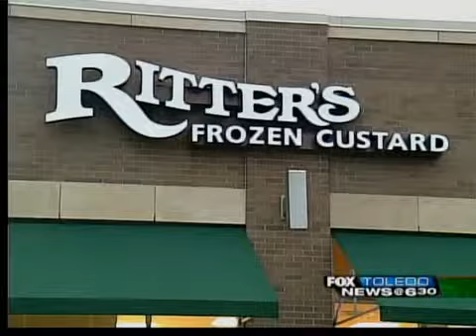Ritter's Frozen Custard opens in Toledo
It might be a little cold to even think about eating a cold treat, but there's a new place in Toledo to satisfy your sweet tooth.

Ritter's Frozen Custard opened its doors Monday at Westgate Village Shopping Center on Central and Secor.

"It was a family business that started off in 1989 and now they're franchising," said Jordan Pilut. "We're the 32nd store."

Ritter's sells frozen custard in a variety of flavors. They also offer Italian ices and traditional sundaes, shakes, cones and cups.

The custard is made fresh everyday.

Ritter's is owned and operated by the same group that owns Five Guys Burgers and Fries, which happens to be located next door to the frozen custard shop.